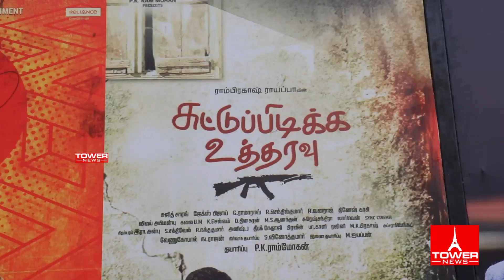suttu pidikka utharavu review by prashanth | suttu pidikka utharavu review by blue sattai